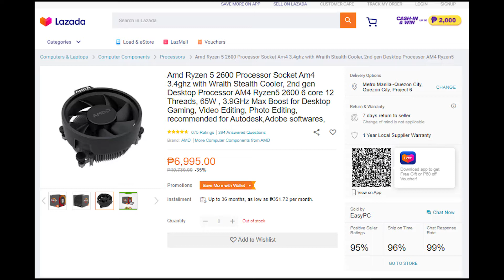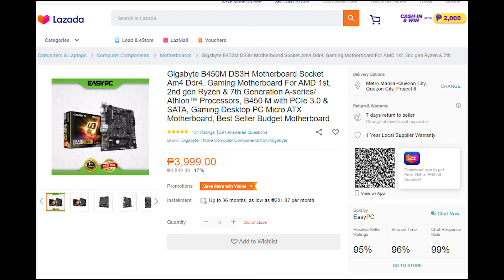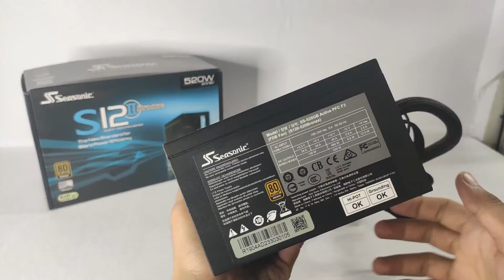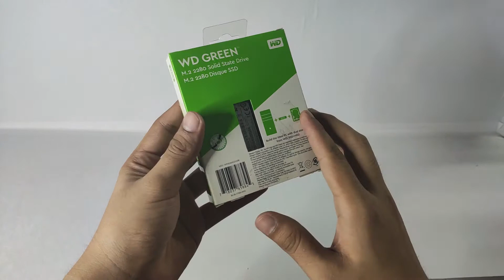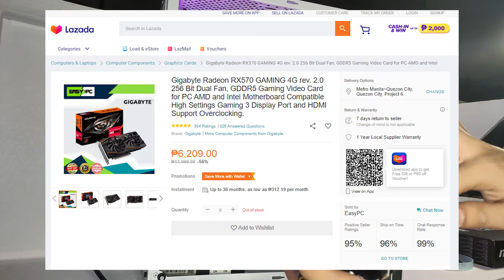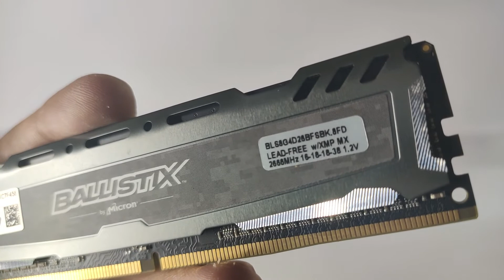TIPS FOR BUILDING YOUR GAMING PC 2020